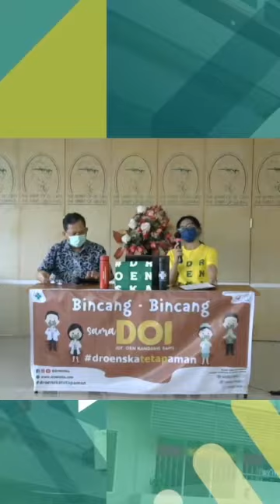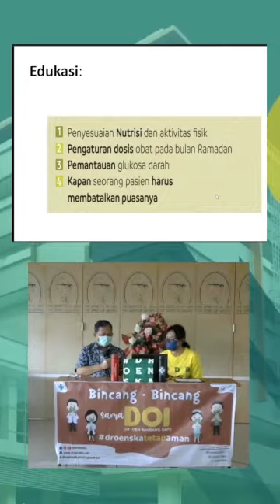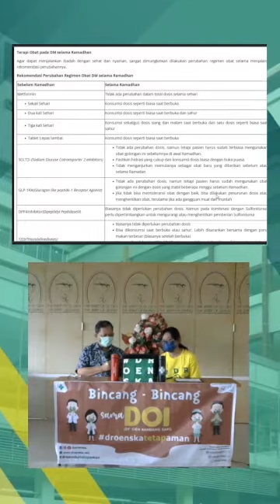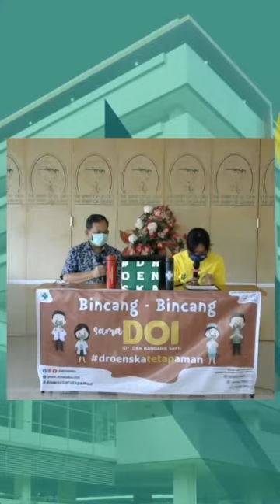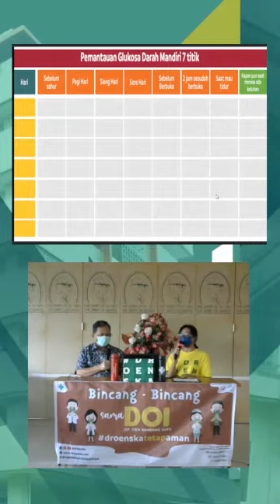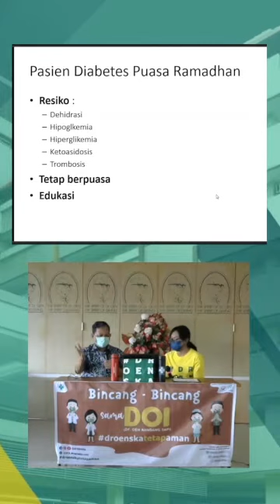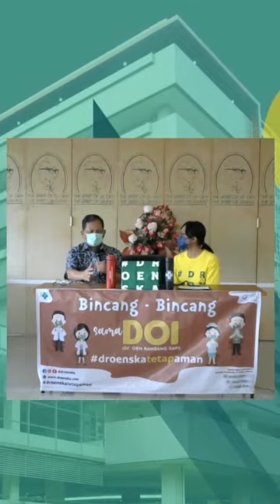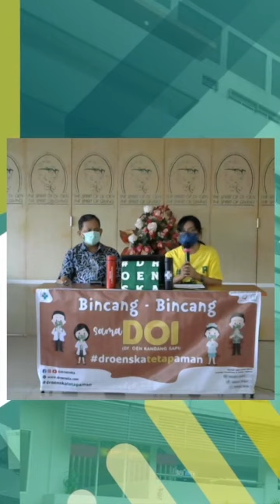Bagaimana Puasa Ramadhan yang dianjurkan pada Penderita Diabetes ya?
Yuk, kita simak pembahasannya dalam acara instagram live Bincang-Bincang sama DOI bersama dr. Supriyanto Kartodarsono, Sp. PD, KEMD, FINASIM Dokter Spesialis Penyakit Dalam Konsultan Endokrin, Metabolik, dan Diabetes RUMAH SAKIT Dr. OEN KANDANG SAPI SOLO